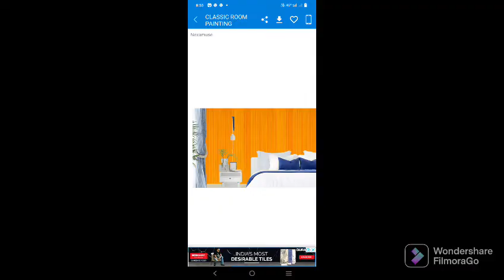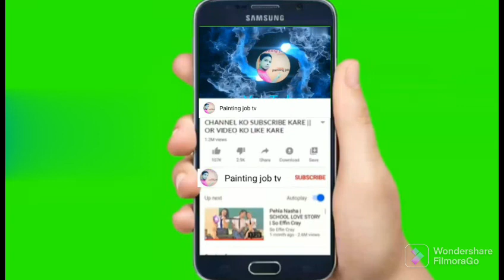top81+color paint ghar ideas bedroom ideas paint colour painting job tv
टॉप81+कलर पेंट घर आइडियाज बेडरूम आइडियाज पेंट कलर पेंटिंग जॉब टीवी top81+color paint ghar ideas bedroom ideas paint colour painting job tv